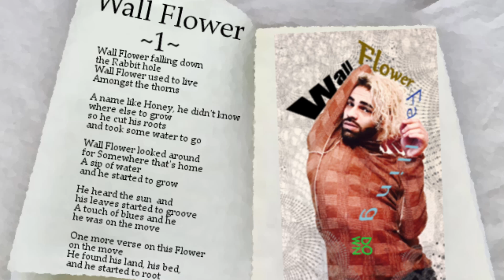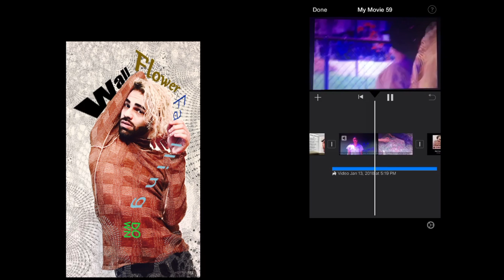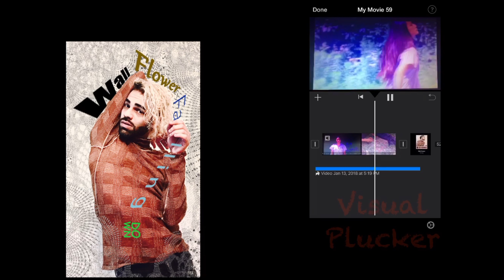1 Wall Flower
Santiago The Wall Flower Visual Album

More movies that hit like home-

"As The wall cried out get back, why?The flower laughed shrugged and jumped into the night a Fool falling to lie"-

Santiago
"Wall Flower"
Wall Flower '17